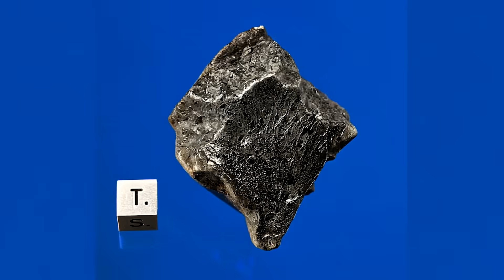Mars' Hidden Ocean Just Found and More Stunning Discoveries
Is Mars preparing to spill its greatest secrets after billions of years of keeping them hidden beneath its dusty surface?

Here's the rundown on Mars' game-changing discovery that just rewrote planetary science textbooks worldwide. In March 2025, NASA's InSight lander – that stationary spacecraft that's been listening to Mars' interior since 2018 – detected something extraordinary. The data? Unmistakable seismic signatures of a massive subsurface ocean approximately 10-20 kilometers beneath the Martian surface.

00:00 Intro
00:10 the discovery
3:53 What the Mars 2025 discovery means
6:00 January 2025 discovery
6:44 February 2025 discovery
8:55 April 2025 discovery